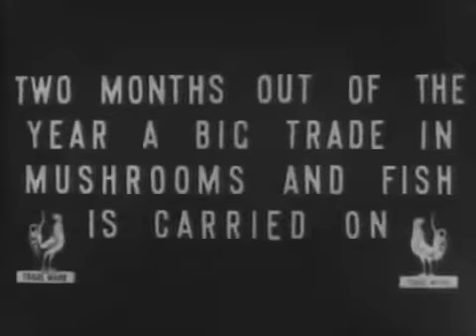Как выглядела дореволюционная Москва в 1908 году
Еще лет сорок назад декабрь в европейской части России был месяцем довольно холодным, с температурами порядка минус десяти-двадцати градусов Цельсия. На улицах лежал самый настоящий снег.

Погоду 111 лет назад никто из нас не помнит — люди столько не живут. Но у нас есть свидетельство Великого Немого — по городским улицам тогда ходил оператор-документалист с камерой и снимал. Сугробы, сани, запряженные лошадьми, продрогших городовых и бойко торгующих базарных торговцев…